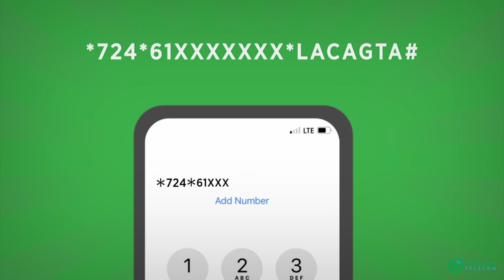Dhalinyaradda Magalaadda B/W oo booqday isbitaalka Magaladaas oo u xirmay qaraxyadii bishii hore